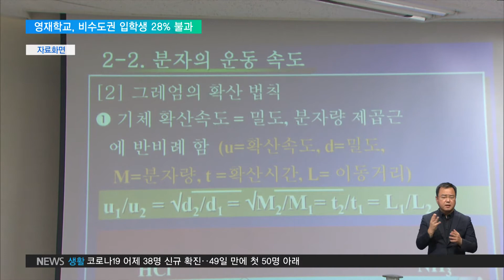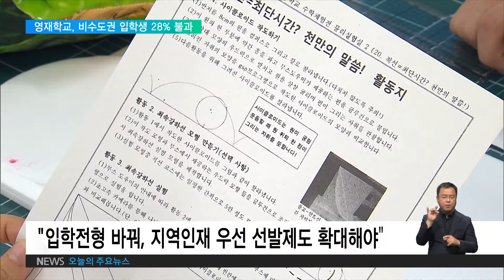2020. 09. 29 영재학교 입학생, 수도권 '쏠림'‥서울·경기·인천 72%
대학 입시에서 수도권과 비수도권의 교육격차 실태를 심층 보도해드린 적이 있는데요. 고교 입시도 상황이 비슷한 것으로 나타났습니다. 지역의 인재를 선발하고 육성하기 위해 설립된 영재학교의 입학생도, 수도권 쏠림이 심했습니다. 금창호 기자입니다.

[리포트]

2020학년도부터, 지역인재 우선 선발제도를 도입한 인천과학예술영재학교.
이에 따라, 이 학교는 최대 26명까지 지역 인재를 뽑을 수 있습니다.
인천의 10개 자치구를 포함해 전국 16개 시도에서 한 명씩 선발할 수 있는 겁니다.
하지만, 지난해 이 학교 입학생 77명 가운데 83%는 서울과 경기 출신이었습니다.
인천 출신 학생도 자치구별 한 명꼴인 10명에 그쳤고, 입학생을 한 명도 배출하지 못한 시도는 10개에 달했습니다.
입학생의 수도권 쏠림이 심한 건, 이 학교만의 문제가 아닙니다.
더불어민주당 강득구 의원이, 2020학년도 전국 8개 영재학교 입학생의 출신 지역을 분석했더니, 10명 가운데 7명은 수도권 출신인 것으로 나타났습니다.
특히, 서울 강남구와 양천구, 경기 성남시와 고양시 등 수도권 10개 지방자치단체 학생들이 전체 입학생의 44%를 차지하고 있습니다.
대부분 사교육이 집중된 지역입니다.
전문가들은 지역균형발전과 형평성을 고려해 지역인재 우선 선발제도 확대 등 입학전형을 바꿔야 한다고 지적합니다.
현재, 8개 학교 가운데 지역인재 우선선발전형을 운영하는 학교는 서울과학고 등 3곳에 그칩니다.

인터뷰: 구본창 정책국장 / 사교육걱정없는세상
"지역영재 육성 차원에서 지역단위 모집으로 변경을 하고 또, 거점 지역에 영재학교가 없는 학생들은 전국에 있는 영재학교 중의 한 곳을 지원할 수 있도록 하는 개선 방안이 필요할 것 같습니다."

교육부는 올해까지, 지필평가 페지 등을 검토해 영재학교 입학전형 개선방안을 마련하겠다고 밝혔습니다.